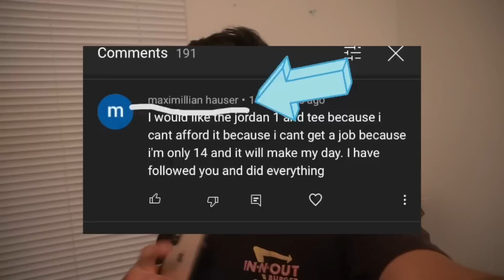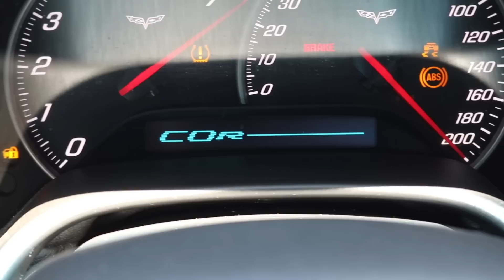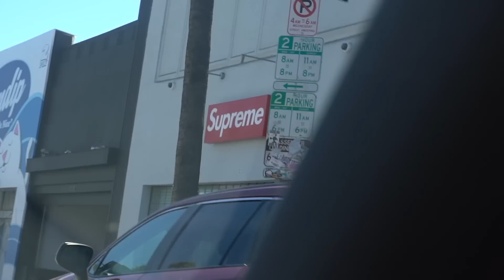COOLKICKS STAFF REACTS TO THE AUDI R8!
IT COST NOTHING FOR SUPPORT!!!